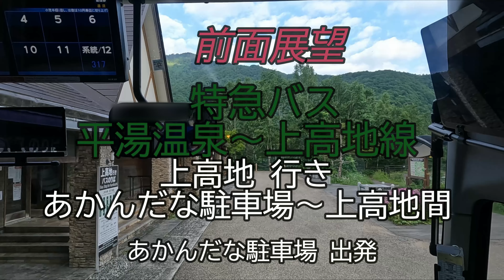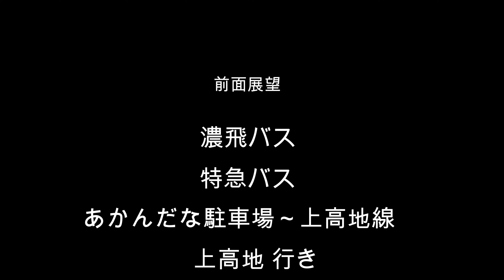【前面展望】特急バス あかんだな駐車場（平湯温泉）～上高地線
あかんだな駐車場（平湯温泉）〜上高地間　濃飛バス　特急バス 上高地 行き

上高地岐阜県側の玄関口である平湯温泉から上高地を結ぶ路線

途中、乗用車でもすれ違いが困難な長野県道24号上高地公園線

あかんだな駐車場→平湯温泉→安房トンネル→中の湯→釜トンネル→上高地トンネル→大正池→帝国ホテル前→上高地

※個人情報を守るため、運転手さんの音声の部分、歩行者など個人が特定出来そうな部分は消してます。ご了承ください。濃飛バス
※信号待ちなど停車は、カットしてます。